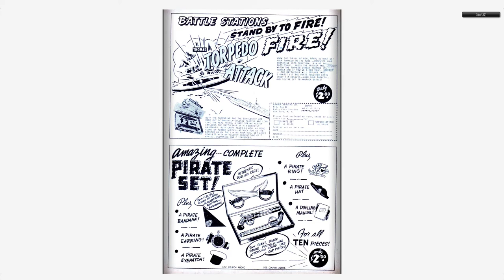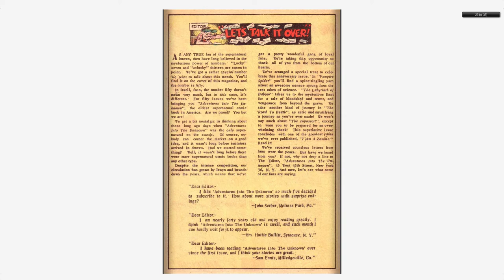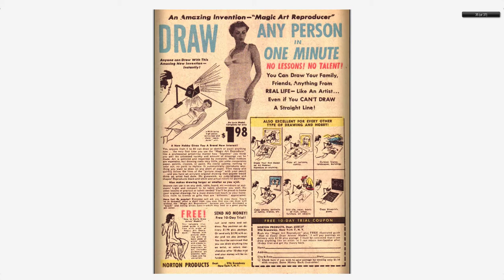Adventures into the Unknown #050 American Comics Group